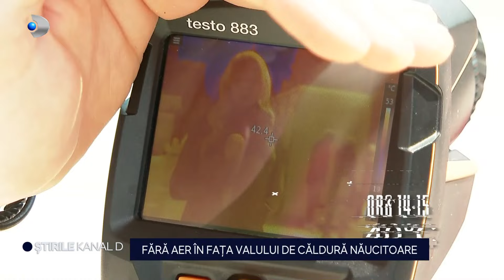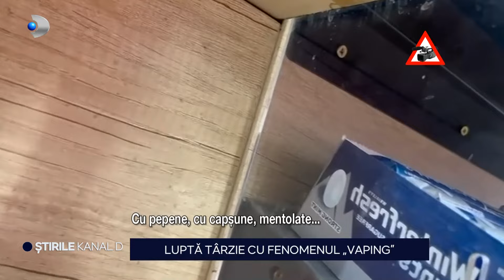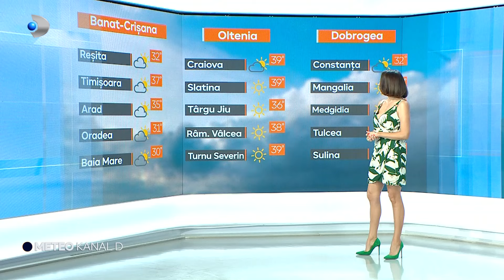Stirile Kanal D - Fara aer in fata valului de caldura naucitoare! | Editie de seara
00:00 - Intro
00:01 - Sudul Romaniei se topeste la temperaturi ce se apropie de 40 de grade la umbra. Oamenilor li se face rau pe strazi.
03:10 - Ce este mai rau abia urmeaza. Meteorologii iau in calcul emiterea unui cod rosu de canicula.
04:22 - E uluitor ca exista inca romani care nu au inteles ca solutia pentru deparazitarea oilor te ucide. Doua gravide din Maramures au ajuns in stare grava la spital.
07:51 - Mentolate, cu pepene, capsune si alte arome exotice, dispozitivele de vapat sunt la mare cautare, mai ales pentru tineri. Unii cad in capcana lor de la varste tot mai fragede.
10:34 - Painea ar putea ajunge la un pret istoric.
14:01 - Nici bine nu au trecut de alegerile locale, ca liderii coalitiei au inceput deja contrazicerile cu privire la cele prezidentiale.
15:32 - Alerta sanitara in Braila. Strazile sunt acoperite de gunoaie, iar cosurile si tomberoanele dau pe afara. La mijloc sunt neintelegerile dintre firma de salubrizare si primarie.
17:50 - Romanul care a reinventat bicicleta.
20:29 - METEO